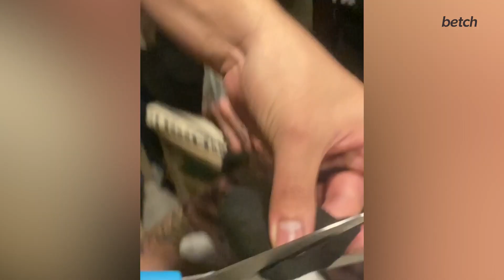Cat With A Tiny Beanie